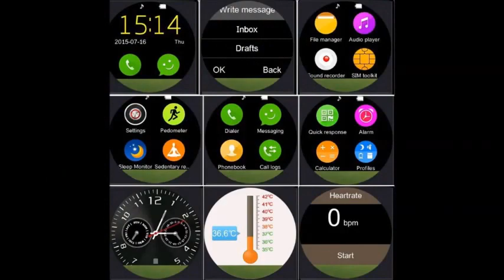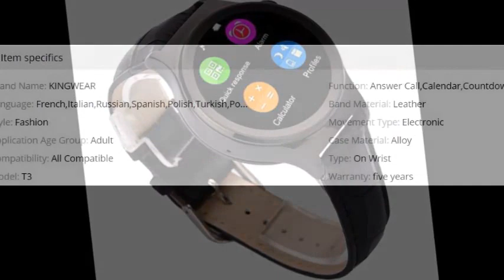2017 Smart Watch T3 Smartwatch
2017 New Arrival Smart Watch T3 Smartwatch Support SIM SD Card Bluetooth WAP GPRS SMS MP3 MP4 USB For iPhone And Android